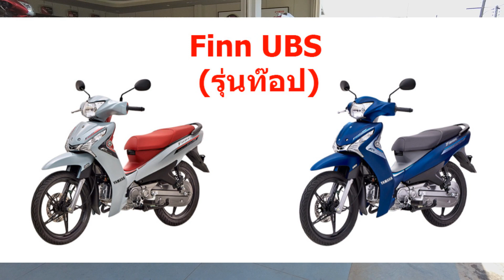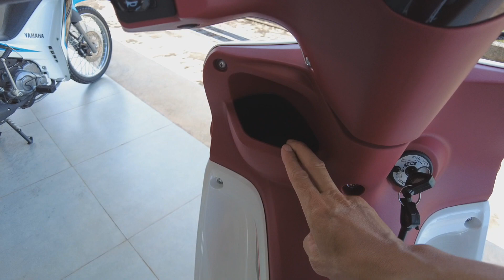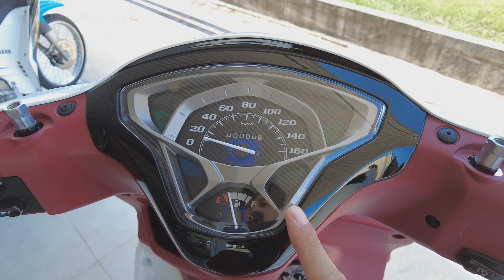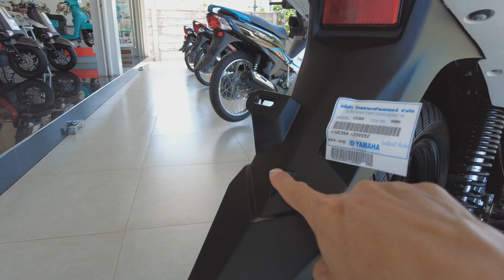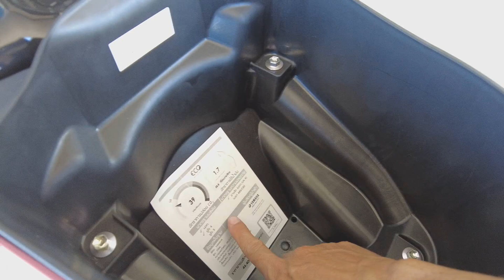(รีวิว) Yamaha Finn 2023 สีขาว รองท๊อป #1295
Finn115 รองท๊อป ราคา 46,400 บาท

บริษัท ซุปเปอร์ ลิสซิ่ง จำกัด
ตัวแทนจำหน่ายรถจักรยานยนต์ YAMAHA
อยู่ตรงข้าม โรงพยาบาลพังโคน อ.พังโคน จ.สกลนคร

เพจ : บริษัท ซุปเปอร์ ลิสซิ่ง จำกัด
โทรศัพท์ : 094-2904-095  ,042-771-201